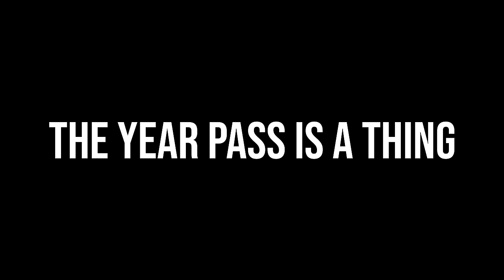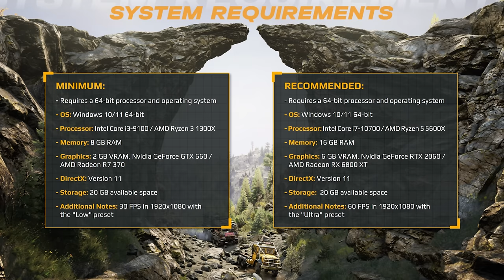10 things LEARNED from playing Expeditions: A MudRunner Game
I have been playing a full copy of Expeditions: A MudRunner Game. Ahead of my full review and various other videos, here is what I have noticed so far. Some good, some bad.

¬ Coinbase crypto wallet – Username: MrTribe

MrTribe on Xbox. Twitch, Steam and Epic: ATribeCalledCars.

My 4K gaming & video editing PC

ABOUT
A Tribe Called Cars is a car and gaming YouTube channel and website, founded by motoring editor Ben Griffin.